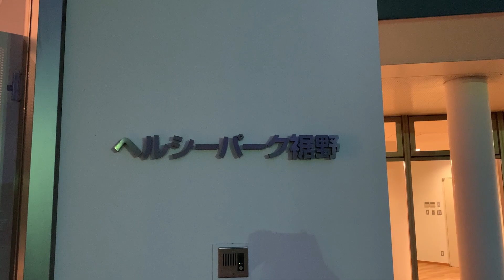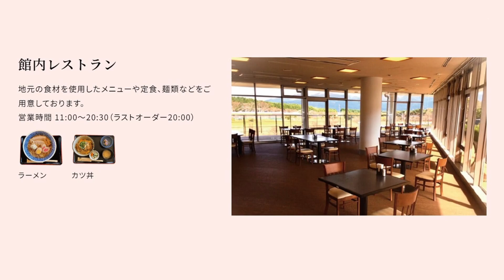静岡県裾野市 ヘルシーパーク裾野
ヘルシーパーク裾野

定休日なし
10：00～21：00

VOICEVOX : 冥鳴ひまり さん